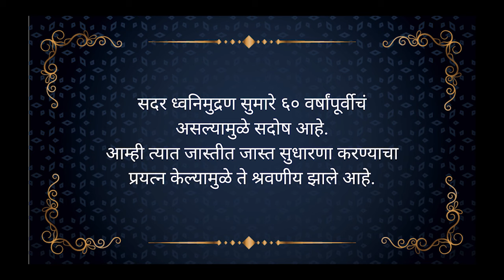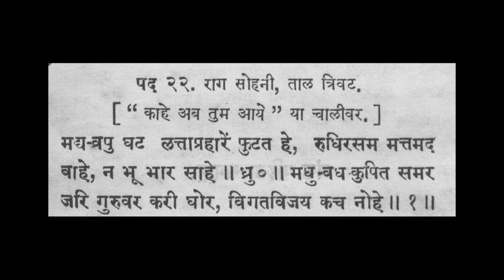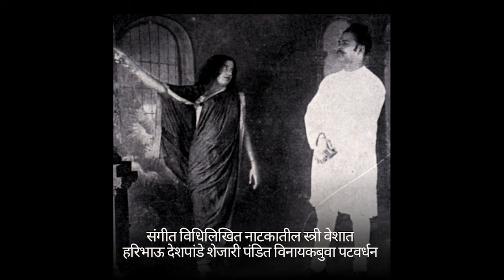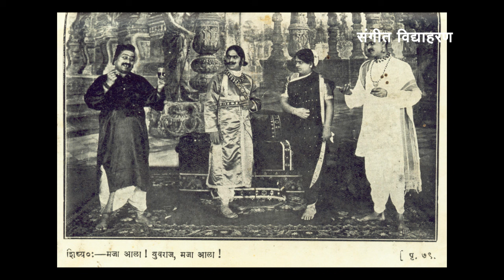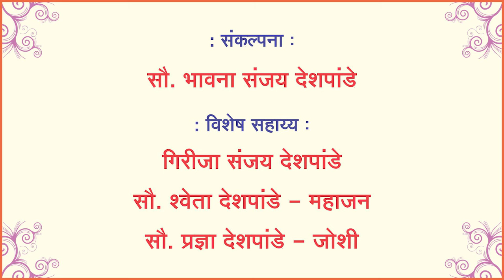Pad 37 Madya Wapu Ghat Natyasangeet Marathi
Vidio Tital: - Madya-Wapu-Ghat Natyasangeet | Indian Classical Music |Semi Classical | Natya sangeet Bal Gandharv | Harivandana : - Pad 37 Natak : - Sangeet Vidyaharan Lekhak :- Krishnaji Prabhakar Khadilkar Sangeet :- Dew Gandharv Gayanacharya P.. Bhaskarbuwa Bakhale Gayika :- Smt. Malini Bodas Harmoniyam Sath :- P. Harbhau Deshpande Tabala Sath :- Anil Haribhau Deshpande Concept :- Mrs. Bhavana Sanjay Deshpande motion pictures